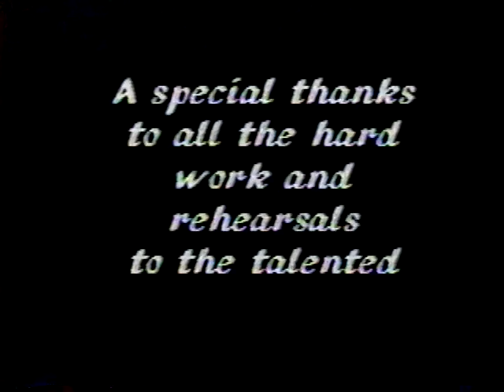Preston Talent Show Part 2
Lema M. Preston Elementary School Rialto California